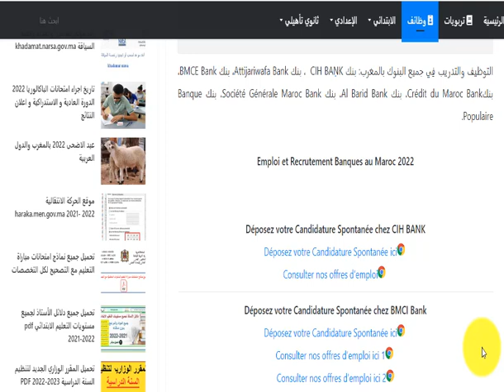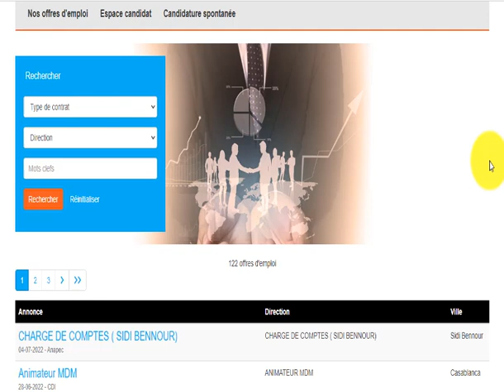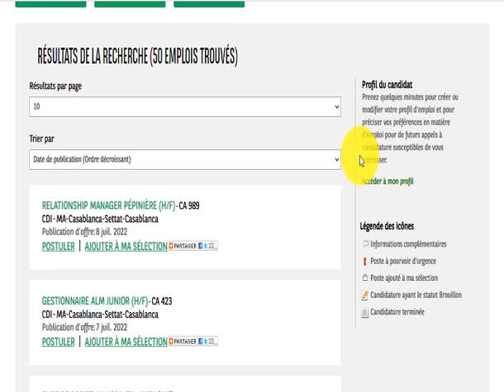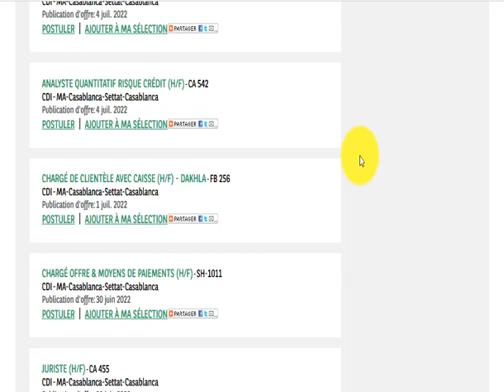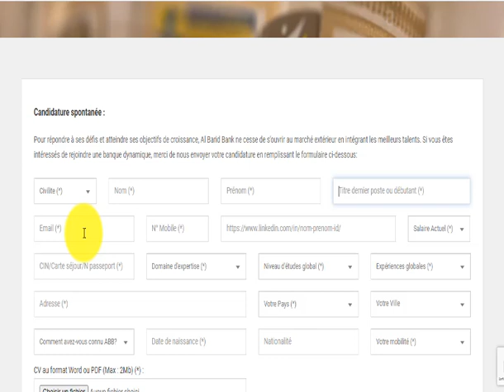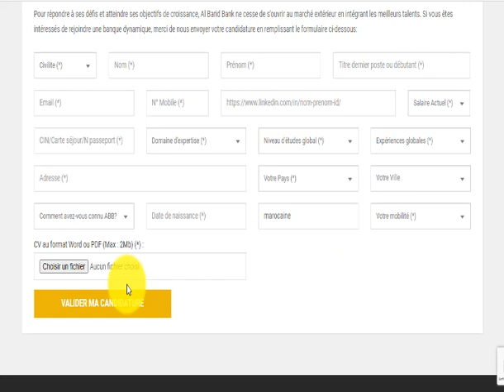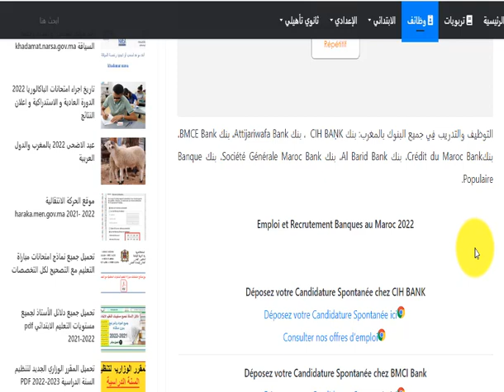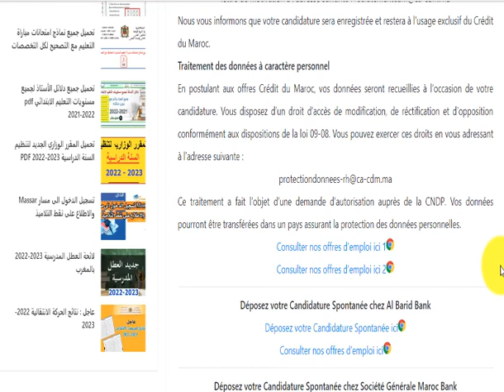آخر إعلانات التوظيف والتدريب في جميع البنوك بالمغرب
اخواني واخواتي الاعزاء السلام عليكم ورحمة الله وبركاته، شكرا لكم على دعمي و أتمنى لكم الخير، وأن تكون كل أيامكم سعيدة تقضونها مع عائلاتكم وأحبائكم بكل حب وطمأنينة ❤️ أتمنى ان تنال فيديوهاتي إعجابكم وتدعموني بالزر الاشتراك وتفعيل الجرس ليصلك الجديد
liens des banques
التوظيف والتدريب فِي جميع البنوك بالمغرب: بنك CIH BANK  ، بنك Attijariwafa Bank، بنك BMCE Bank، بنكCrédit du Maroc Bank، بنك Al Barid Bank، بنك Société Générale Maroc Bank، بنك Banque Populaire.
 Emploi et Recrutement Banques au Maroc 2022